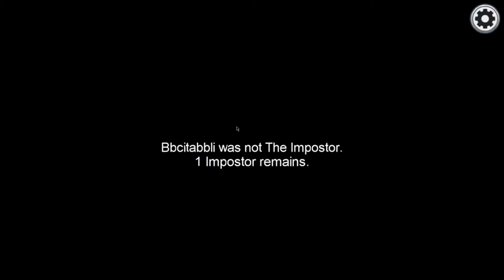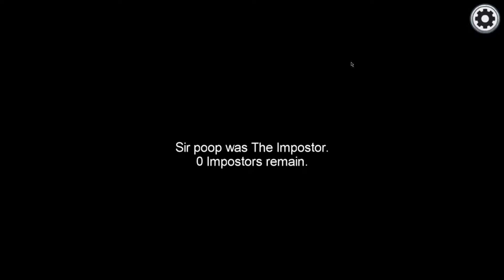Among Us but it's not fun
This was the worst Among Us session I've ever played.